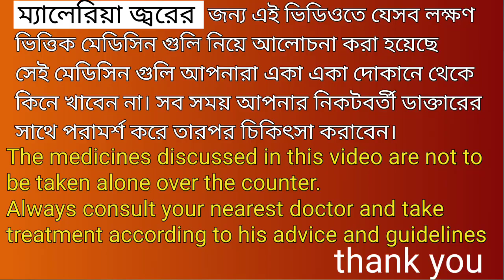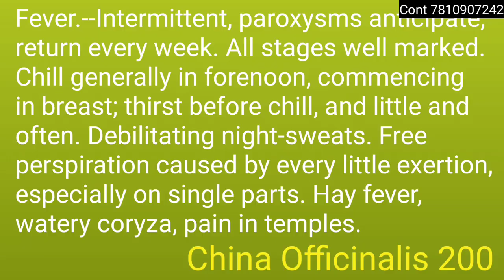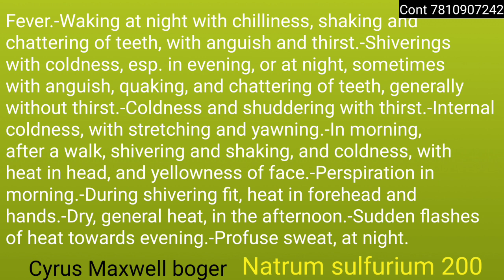Malaria fever- quick relief with Homeopathic medicine/malaria fever treatment in Bengali।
About this video- ম্যালেরিয়া হচ্ছে মশা বাহিত একটি সাধারণ রোগ। পরিজীবী প্লাসমোডিয়াম-এর কারণে এটি ছড়ায়। মশা এই রোগ বহন করে থাকে। সারা বিশ্বে মানুষের মারণরোগের ক্ষেত্রে এটি অন্যতম একটি কারণ। মেয়ে অ্যানোফিলিস মশা মানুষকে কামড়ালে এই পরজীবী মানুষের দেহে ঢোকে  এবং জ্বর, মাথাব্যাথা, বমির মত বিভিন্ন উপসর্গ দেখা যায়। উপযুক্ত সময়ে নির্ণীত হলে এটি সম্পূর্ণ নিরাময়যোগ্য ব্যাধি। রোগ নির্ণয় এবং চিকিৎসার দেরি হলে, সংক্রমণ চূড়ান্ত অবস্থায় পৌঁছলে জটিল পরিস্থিতি হতে পারে। ম্যালেরিয়াজনিত কারণে অধিকাংশ মানুষের মৃত্যুর কারণ হতে পারে। সময়মত সঠিক রোগ নির্ণিত না হওয়া এবং উপযুক্ত চিকিৎসায় বিলম্ব হওয়ায় জন্য মানুষ মারা যেতে পারে। 5 ধরনের প্লাসমোডিয়াম পরজীবী আছে যা থেকে ম্যালেরিয়ার সংক্রমণ হতে পারে। যে চার ধরনের ম্যালেরিয়া আছে তার মধ্যে প্রতি বছর  90% আক্রান্ত ব্যক্তি মৃত্যুর মুখে পড়েন প্লাসমোডিয়াম ফ্যালসিপেরাম- পরজীবীর জন্য। এই ম্যালেরিয়া জন্য যারা যারা হোমিওপ্যাথিক চিকিৎসা নিতে চান তাদের জন্য লক্ষণ ভিত্তিক কিছু মেডিসিন এখানে আলোচনা করা হয়েছে সেগুলি খুবই গুরুত্বপূর্ণ কিন্তু আপনারা এইসব ওষুধগুলো একা একা খেতে যাবেন না। আপনাদের ডাক্তার নিকটবর্তী ডাক্তারবাবুর সাথে। আলোচনা করে তবেই নেবেন।

The medicines discussed for fever in this video, you should not buy these medicines alone and take them only after discussing them with your nearest doctor.

(২)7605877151(only what's app)সব থেকে কম টাকায় চিকিৎসা দুইবার ফোনে কথা বলতে পারবেন ও পাঁচ বার what's app করতে পারেন।

In this video: Malaria fever treatment in Homeopathy in Bengali
homeopathic medicine for maleria fever in Bengali
fever treatment in Bengali
homeopathic treatment for fever in Bengali
ভাইরাল সংক্রমণ সর্দি কাশি জোর এবং বেস্ট হোমিওপ্যাথি মেডিসিন্স
ফ্লু ঠিক করার হোমিওপ্যাথি অষুধ
belladonna flu bangla
ars album flu bangla
gelsemium flu
rhus tox flu
eupatorium flu
homeopathic treatment
হোমিওপ্যাথি ঔষধ
সর্দি কাশি গলা ব্যথা
জ্বরের হোমিও ঔষধ
সর্দির হোমিও ঔষধ
জ্বরের হোমিও ঔষধ
হোমিওপ্যাথি চিকিৎসা
জ্বর সর্দি হলে কি ঔষধ খাব
সর্দি জ্বরের হোমিওপ্যাথিক ঔষধের নাম কি
কোন ঔষধ খেলে সর্দি কমবে
how to cure from cough and cold
cough and cold
জ্বর হলে কি করবেন
হঠাৎ জ্বর হলে করণীয়
বাচ্চাদের জ্বর হলে করণীয়
ডেঙ্গু জ্বর হলে করণীয়
১০৪ ডিগ্রি জ্বর হলে করণীয়
বাচ্চাদের সর্দি জ্বর হলে করণীয়
জ্বর কমানোর উপায়
জ্বরঠোসা হলে কি করবেন
জ্বর কমানোর ঘরোয়া উপায়
Types of malaria
Dengue malaria treatment in Homeopathy
Malaria fever causes and symptoms
Seasonal fever treatment in Homeopathy
Homeopathic medicine for malaria fever
Malaria symptoms
Malaria fever treatment
Malaria bukhar ka ilaj
Malaria ki dawa
Malaria kaise hota hai
Malaria se bachne ke upay
Malaria ke lakshan
Dengue ki dawa
ম্যালেরিয়া জ্বরের লক্ষণ
ম্যালেরিয়া জ্বরের ওষুধ
ম্যালেরিয়া জ্বরের লক্ষণ কি
ম্যালেরিয়া রোগের জীবাণুর নাম কি
ম্যালেরিয়ার জীবনচক্র
Dengue fever treatment
Dengue kaise hota hai
Malaria bukhar ke lakshan
Malaria homeopathic medicine
Malaria homeopathic preventive medicine
Malaria ke lakshan kya hai
Malaria prevention
dengue ka ilaj
dengue fever
Malaria fever
ম্যালেরিয়া জ্বরের হোমিওপ্যাথিক চিকিৎসা
ম্যালেরিয়া জ্বরের হোমিওপ্যাথি ওষুধ
ম্যালেরিয়া জ্বর হলে কোন হোমিওপ্যাথিক ওষুধ খাব
ম্যালেরিয়া জ্বরের চিকিৎসা
ডেঙ্গু জ্বরের হোমিওপ্যাথিক ট্রিটমেন্ট
ম্যালেরিয়া জ্বরের হোমিওপ্যাথি ট্রিটমেন্ট
ম্যালেরিয়া জ্বরের কারণ ও প্রতিকার
ম্যালেরিয়া জ্বরের লক্ষণ ও চিকিৎসা
ম্যালেরিয়া জ্বরের প্রকার
ম্যালেরিয়া জ্বর কি ঠিক করা যায়
ম্যালেরিয়া জ্বর কি সারে হোমিওপ্যাথিতে
ম্যালেরিয়া জ্বর কমানোর সঠিক পদ্ধতি
Dengue shock syndrome
Dengue hemorrhagic fever
Homeopathic treatment in Bengali